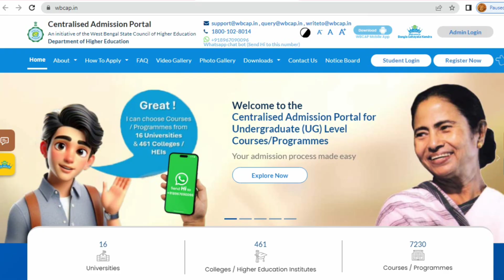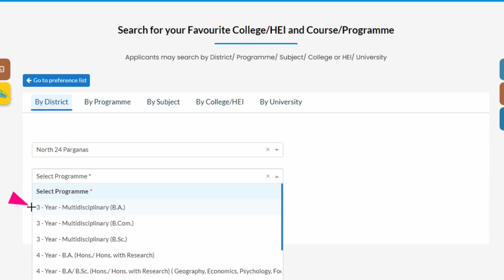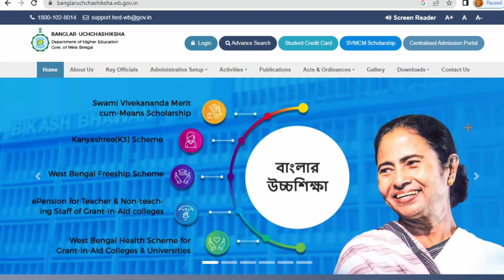Mop-up UG Admission 2024 | College Admission 2024 | College Phase -II Admission 2024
ug-auto_up_gradation
ug  mop up round notice,ug admission new update, auto up gradation through ug admission,ug 1round admission notice, ug physical verification required documents
College admission 2024
College merit list 2024
how to apply for college
মেরিট লিস্টের নাম না আসলে কি করবে
merit list
Bagna
ug admission 2024, admission update, mop up round date ug admission, ba, bsc, bcom admission new update, what is mop up round,
how to cancel college admisison
what is show interest option
what to do after final merit list
agc bose college final merit list
bangabasi morning college final merit list
lalbaba college final merit list,college admission procedure
college wilingness process
what is Merit List
Merit List In College Admission
WBCAP Merit List
WB Centralised portal Admission
college documents verification
college first semester class
wb college opening date
how to cancel college admission
all about college admission
ug admission process
what will you do after fees payment